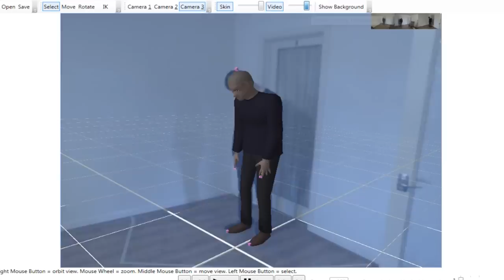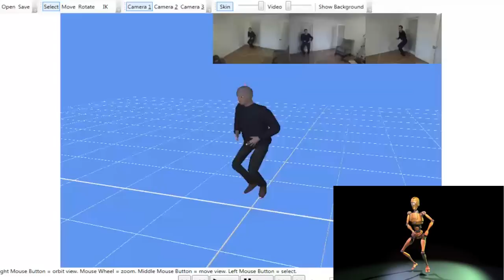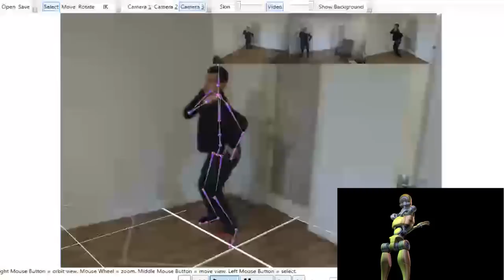Behind the scenes. Evolution of dance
Ipisoft software, PS eye cameras, Desktop PC.